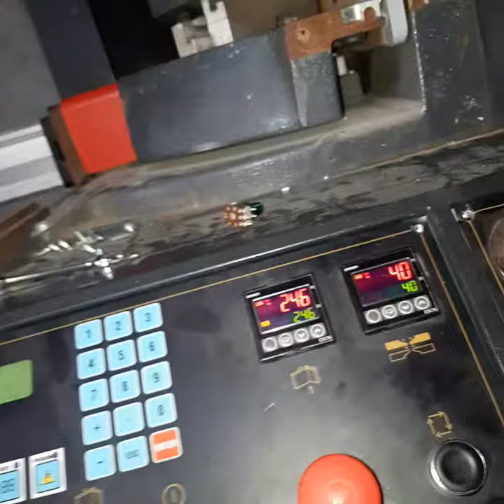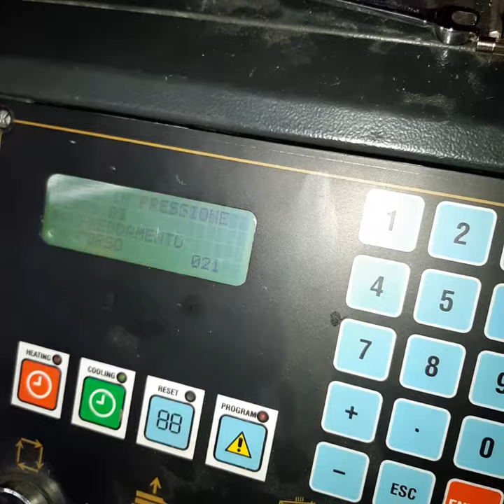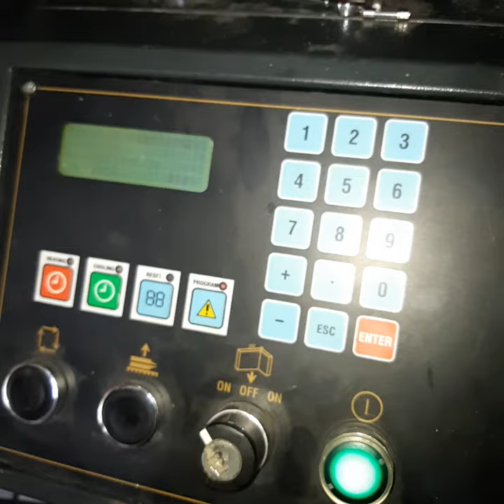0733607559 Reparații utilaje tâmplăie pvc termopan mașină sudură cercevele tpcuri prpfile geam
electronist industrial automatist programator electromecanic electrician Mă deplasez repede in totă româmia

fac intervenții rapide depanare servisare reparări castomate cuptoare tehnică dentara